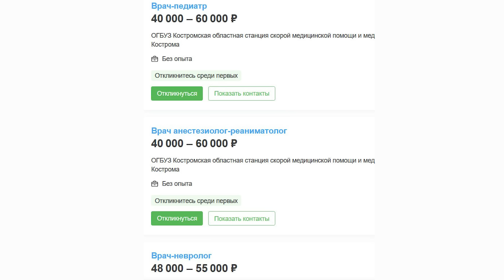Рада Русских о боевых магах, бедняках и регистрации кандидатом в президенты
⚡️ BTC 1N9Ajm93LCevn5JdEttocGLrz7HKG6JY3x